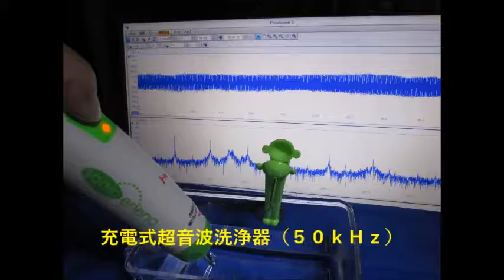充電式超音波洗浄器（５０ｋＨｚ） （超音波システム研究所 ultrasonic-labo）